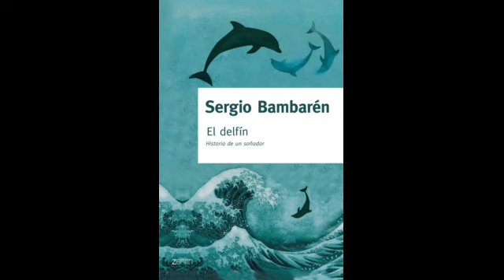El Delfín Historia de un soñador - Sergio Bambarén - Audiolibro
Sergio Bambarén Roggero (Lima, Perú, 1 de diciembre de 1960) es un tablista y escritor de superventas peruano.
Estudió en el Colegio Markham de Lima. Luego residiría en Estados Unidos, donde estudió y se graduó como ingeniero químico en la Universidad Internacional de Texas A&M. Luego de esto, decide emigrar a Sídney, Australia, donde trabajó como ejecutivo de ventas. Después viajo a Europa y fue en Portugal donde escribe su primer libro; "El Delfín la historia de un soñador" en 1997 fueron unos de sus éxitos grandes. A su regreso a Australia recibe una propuesta de Random House para publicar su libro. Sin embargo, no aceptó pues la editorial le exigía cambios al texto. Así es como en 1996, el autor decide publicar el libro él mismo; Sergio ha escrito veinte novelas y vendido más de quince millones de ejemplares en el mundo.Sus novelas han sido traducidas en más de 49 idiomas.